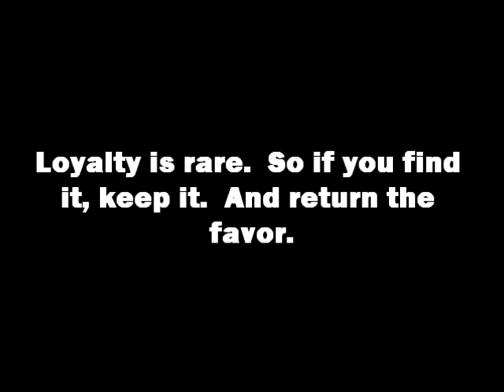February and March Favorites 2014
If you would like to learn about all my favorites of February & March 2014 then watch this stinking video!

STUFF MENTIONED:

Maybelline Clean Express Wipes

Goody's Simple Styles Spin Pins

Alterna Bamboo Smooth Kendi Oil

Get the Titan 3 plus an Argan oil for only $99 with code: TITAN3KIT

Additional codes for other products:
Rosejarmon49 - Pay $49 for Classic & Magic Wands
Rosessets130 - $130 off Styling Sets

Use code FREEBOX to get your 1st box FREE and only pay $3.99 shipping!

MAC Select Sheer Pressed Powder in NC45

DAILYLOOK OR shoot me a message with your email and I can send you a personal invite where you can save $10!

Sigma Beauty: Save 10% through April 30, 2014 with code - SPRING2014 @

On my Lips:
Fresh Sugar Lip Treatment

On my Nails:
Nailtiques Nail Protein Formula 2
OPI in Gold Shatter